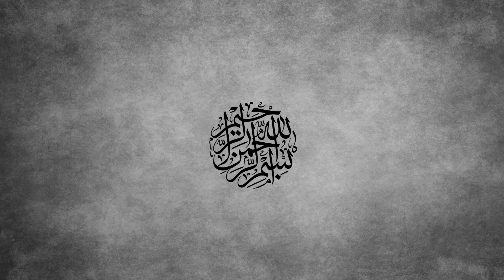گردهمایی و جمع شدن برادان مومن | رضوان 13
برنامه رضوان
شیخ عباسعلی امینی